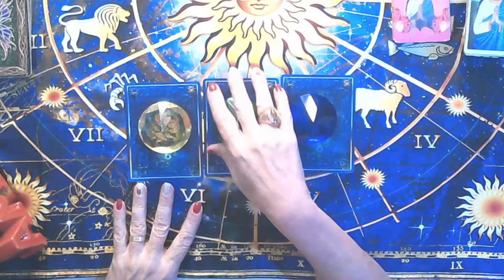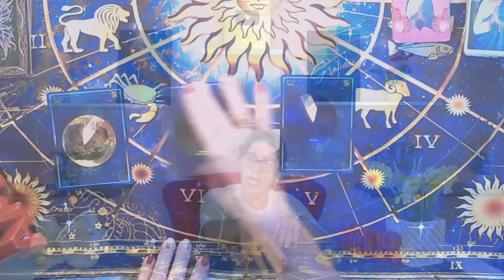Horóscopo de hoje 26/06/23, SEGUNDA- FEIRA para TODOS os SIGNOS amor saude dinheiro! Por Zuri!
Links Abaixo:
RAINHA DO UNIVERSO CONSULTAS PARTICULARES E TRABALHOS
ESPIRITUAIS.
CONTATOS:(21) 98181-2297 (Para agendamento de consultas e dúvidas em geral)

CANAIS QUE RECOMENDO:
MARCELOGV TUTORIAIS:

MINUTAGEM :

0:00:56- Áries
0:03:50- Touro
0:02:58- Gêmeos
0:10:45- Câncer
0:13:15- Leão
0:15:36- Virgem
0:18:04- Libra
0:20:43- Escorpião
0:23:38- Sagitário
0:25:57-Capricórnio
0:28:19- Aquário
0:30:43- Peixes
0:32:40- ESCOLHA SUA MENSGAEM !